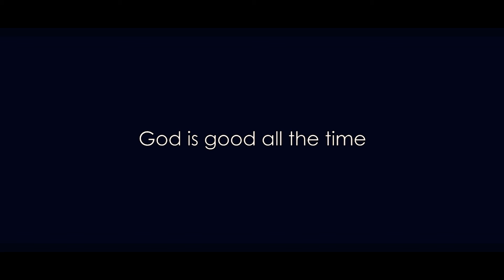Ron & Jaymie Wedding Film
Wedding film review for Chug Cadiogan Cinema